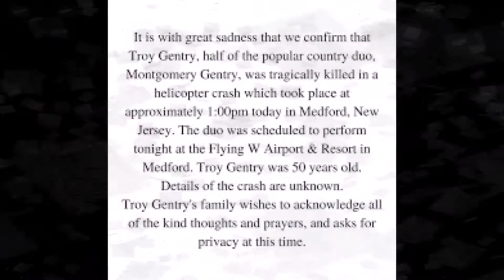Troy Gentry Tribute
Authorities said the helicopter crashed in a wooded area while approaching the Flying W Airport in Medford hours before Montgomery Gentry was due to perform at a resort that is also housed at the airport.

The band's website called Gentry's death "tragic" and said details of the crash are unknown.

"Troy Gentry's family wishes to acknowledge all of the kind thoughts and prayers, and asks for privacy at this time," the website said.

Police got a call at around 1 p.m. of a helicopter that was in distress, said Joel Bewley, a spokesman for the Burlington County prosecutor's office.

Authorities said crews were able to remove Gentry, the passenger, from the wreckage, but he died on the way to a hospital. The pilot died at the scene, and crews were working to remove his body, Bewley said.

The National Transportation Safety Board is headed to the crash scene, Bewley said.

Gentry was born on April 5, 1967, in Lexington, Kentucky, where he met bandmate Eddie Montgomery and formed a group based off their last names.

Montgomery Gentry had success on the country charts and country radio in the 2000s, scoring No. 1 hits with "Roll With Me," ''Back When I Knew It All," ''Lucky Man," ''Something to Be Proud Of" and "If You Ever Stop Loving Me." Some of the songs even cracked the Top 40 on the pop charts.

The band mixed country music with Southern rock. It was inducted into the Grand Ole Opry in 2009. The group released their debut album, "Tattoos & Scars," in 1999.

Am I a fan of this or his music? Not at all by my, as I'm sure, your thoughts are with those fans, friends, and family left behind.